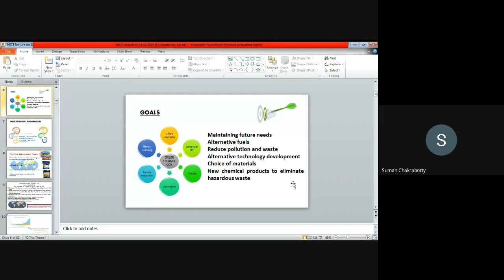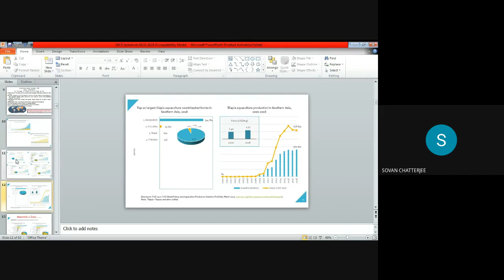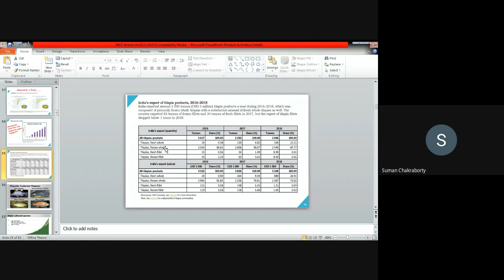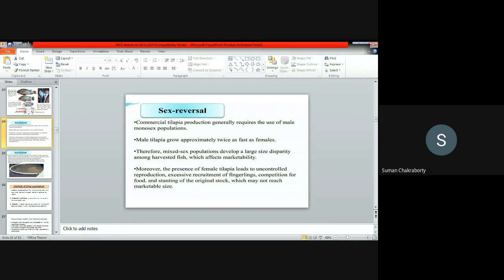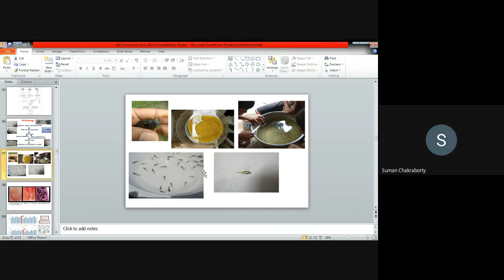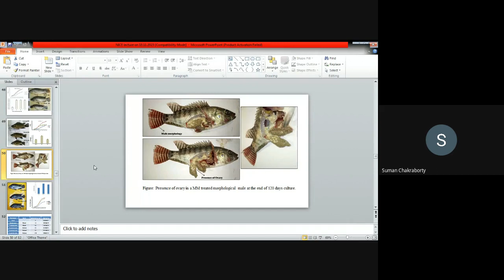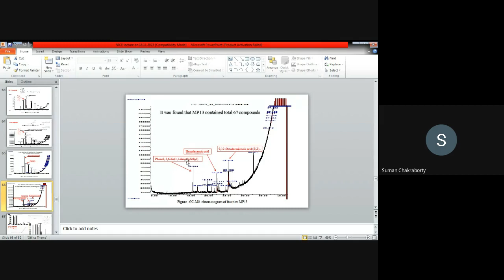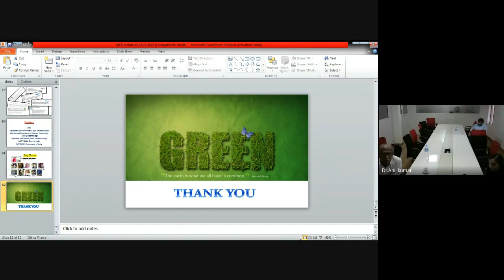Class on Green Technology in monosex Tilapia culture by Dr. Suman Bhusan Chakraborty